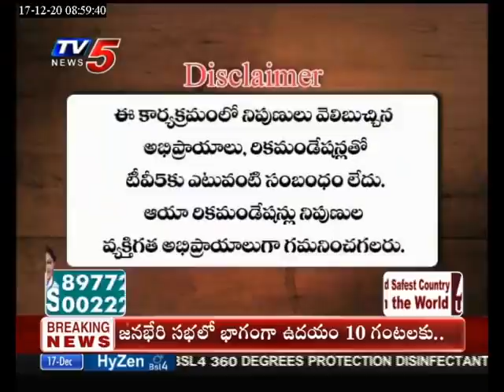TV5 News December 17th 2020 Business Breakfast | Business Live Show